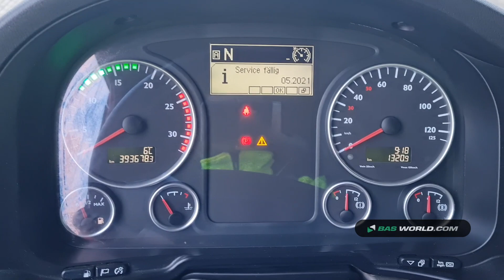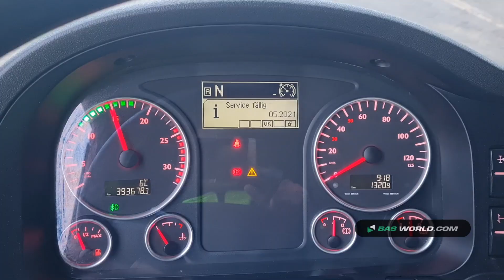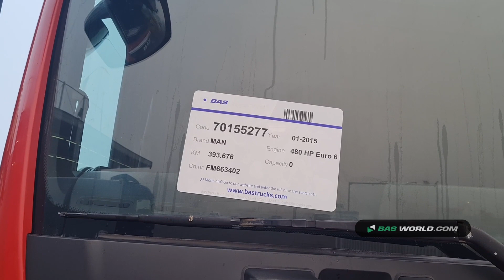70155277 MAN TGX